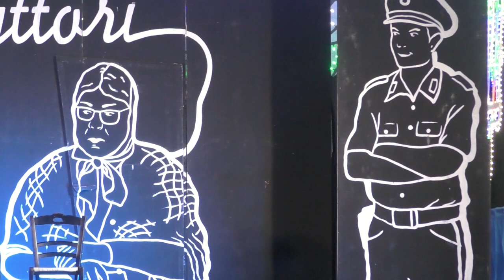Specchia Preti - IMalfattori offerte telefoniche tramite callcenter e la bolletta dell'Enel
Informarsi per informare, 7.9.21 I Malfattori presentano prima dello spettacolo in onore alla SS. Madonna del Passo a Specchia Preti

riprese registrazioni Monsediting